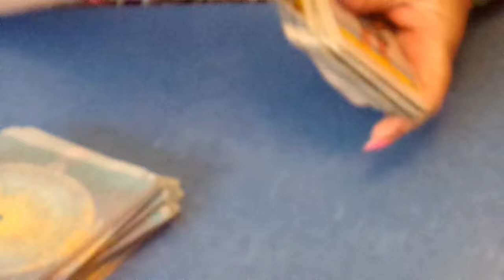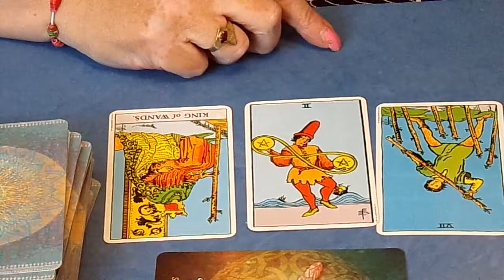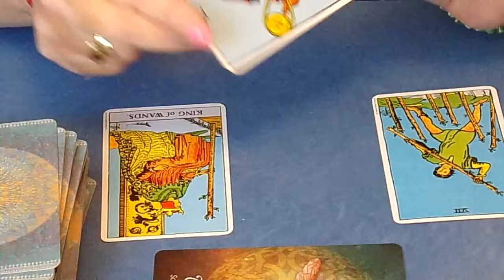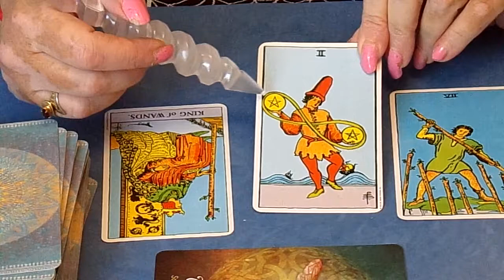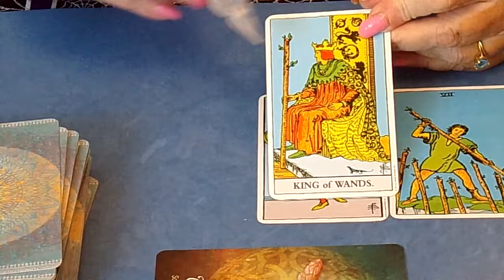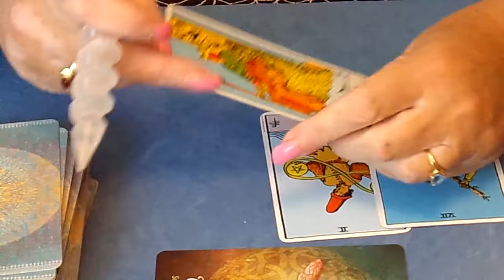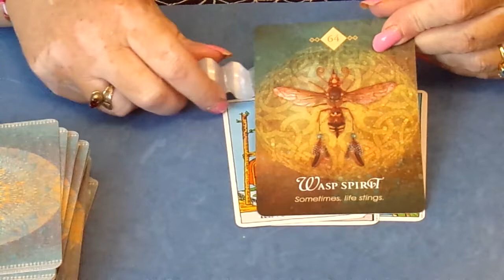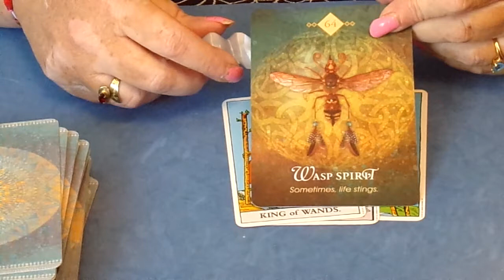Sagittarius, Weekly Tarot Reading, If you must sting stay balanced. Sept. 26th,.Oct. 2nd. 2021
Sagittarius, Weekly Horoscope Tarot Reading. If you must sting stay balanced. September 26th. through October, 2nd. 2021,

My channel consists of videos on Tarot Readings for the 12 zodiac signs weekly. I use Tarot Cards and Animal Oracle Cards in the readings. I also have videos on Myths, Folklore, and Mystical subjects. Those are in the playlist Storytime. I also include videos of our cats and the funny things they do. The name of my channel came from the fact that we have 3 cats, and they often show up when I am doing readings and get in front of the camera or near by. They have a playlist as well.  Me Tarot Ow    MeOw  :).  I also have videos on Totem/Spirit Animals and they are in their  own playlist as well. Please check out the other video's and enjoy!  Thank You.

Entertainment purposes only. Also I am not a physician of any type, nor a counselor, or any form of legal aid. If you looking for answers or having issues with anything pertaining to those professions please contact one. Thank You.